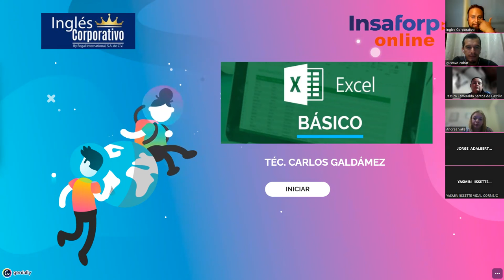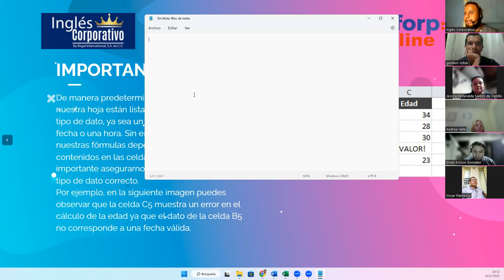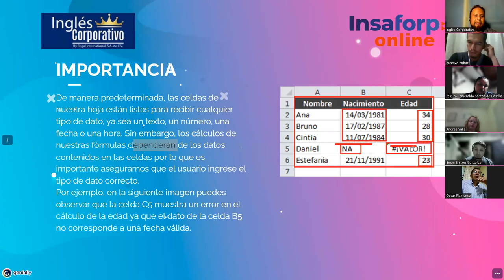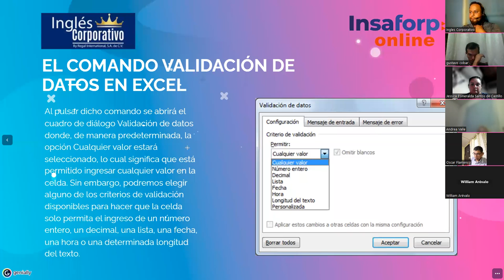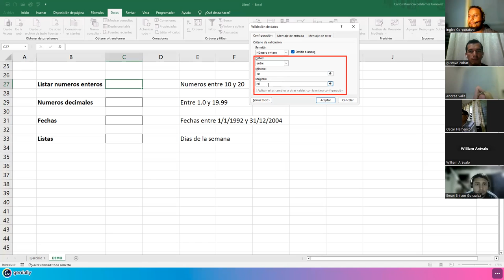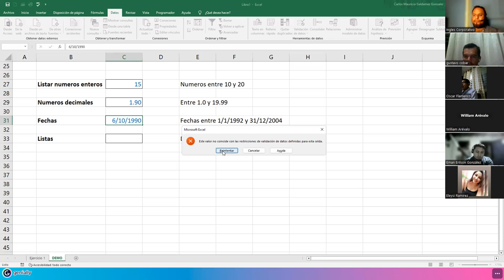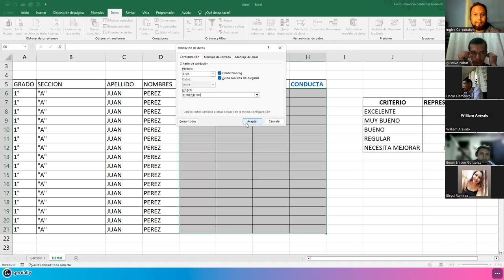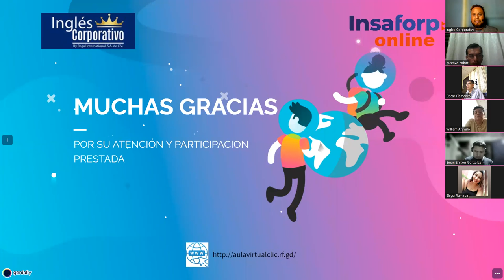Sesión 14-20-02-23-29811-8017-0004/2023-Galdámez-Lista de validación de datos